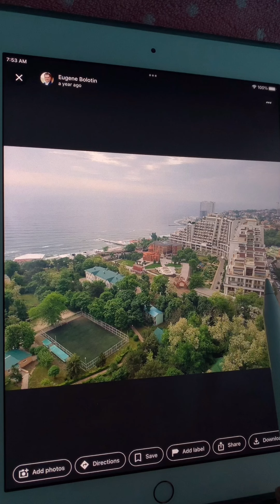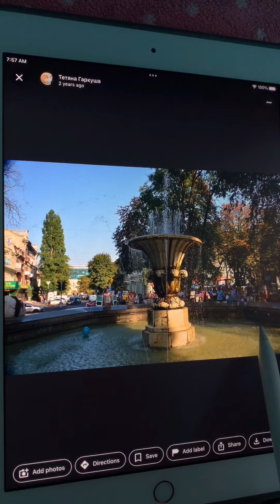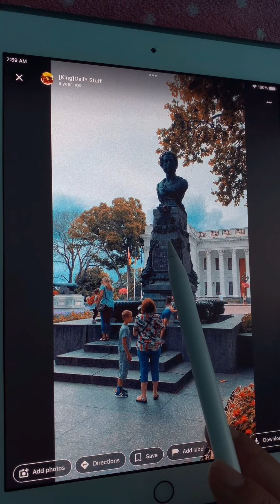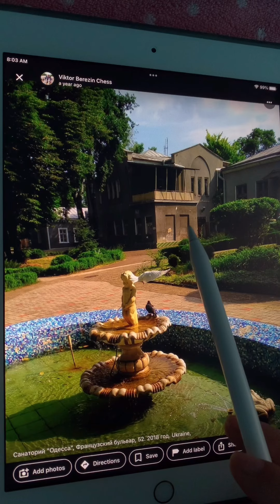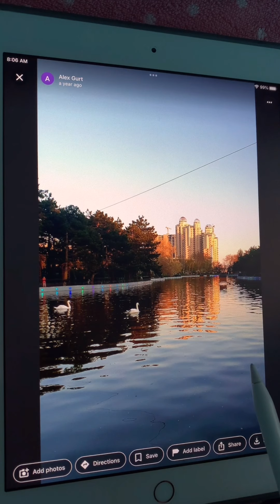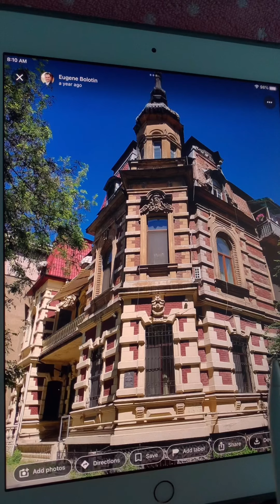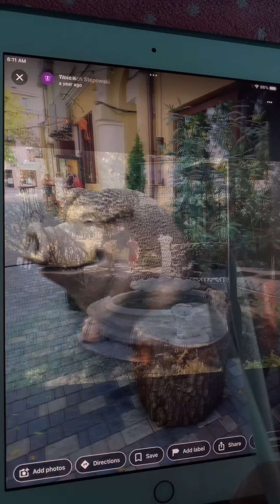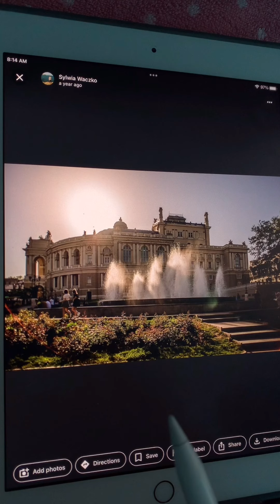Ukraine Odesa map Mongolian ASMR | ASMR sleep mouth sound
Ukraine Odesa google map Mongolian ASMR | Украйн Одеса как
|  ASMR sleep mouth sound
ipad google map show and tell whisper ASMR